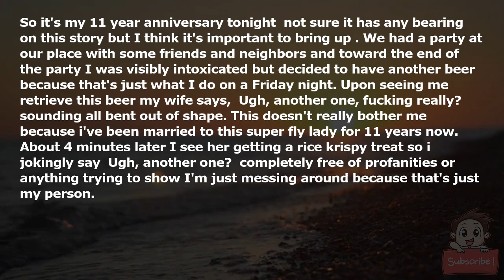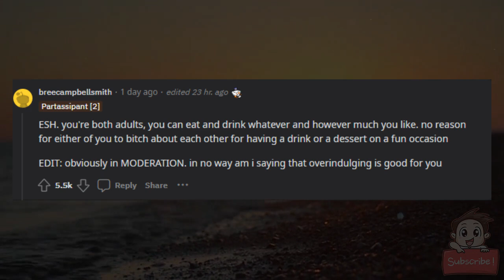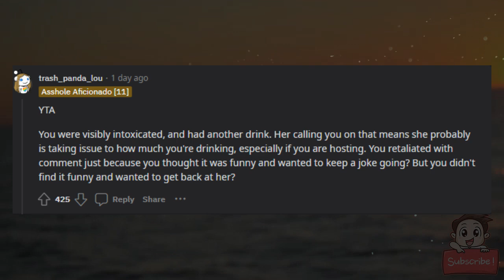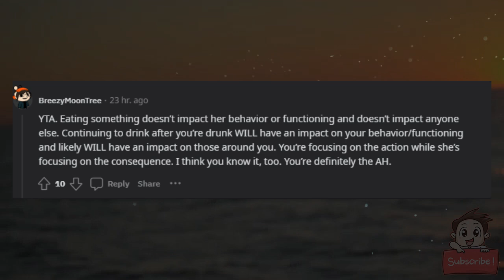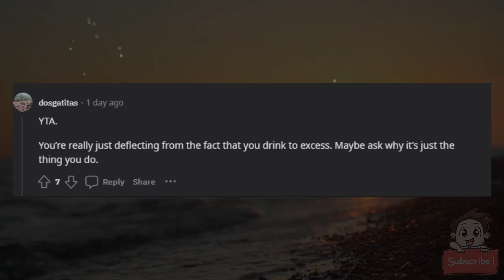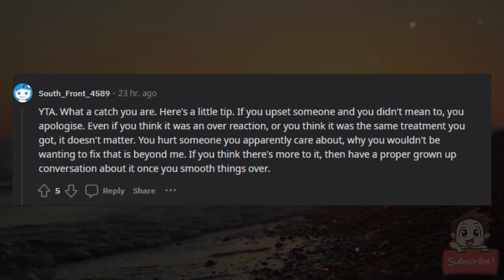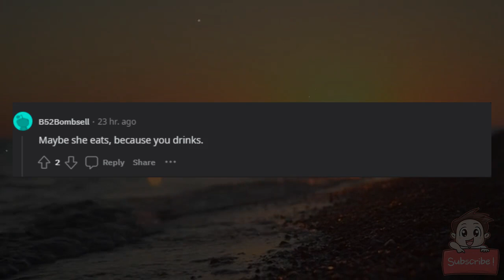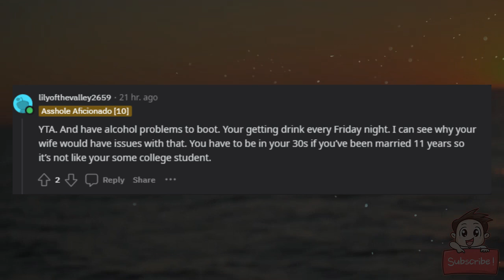AITA for parroting the things my wife says to me back at her?